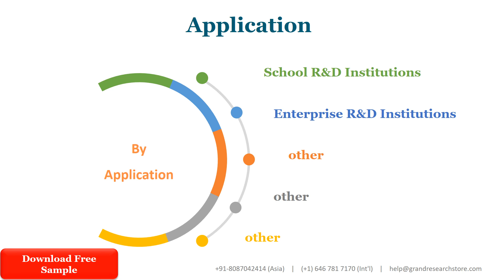Integrated Scanner Market Research Report 2022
Integrated Scanner Market research report includes specific segments by region (country), by manufacturers, by Type and by Application. Each type provides information about the production during the forecast period of 2017 to 2028.